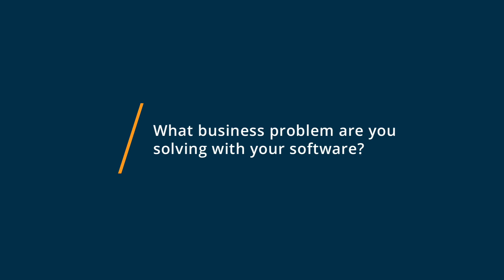Amazon WorkSpaces Review: amazon work space similar to horizon or vdi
Unbiased Amazon WorkSpaces Review 2021.

Amazon spaces is a virtual desktop solution with remote access capabilities that assist employees with collaboration and file sharing